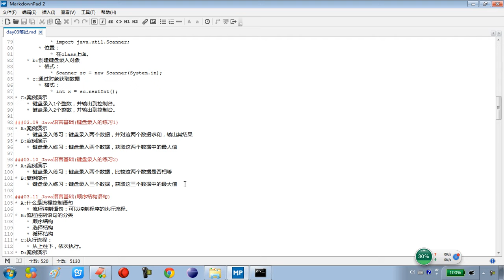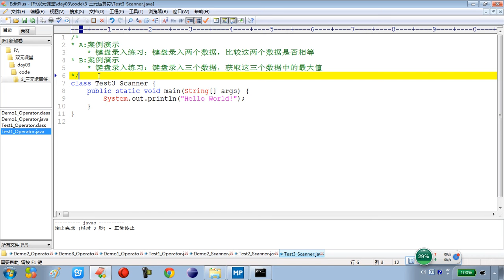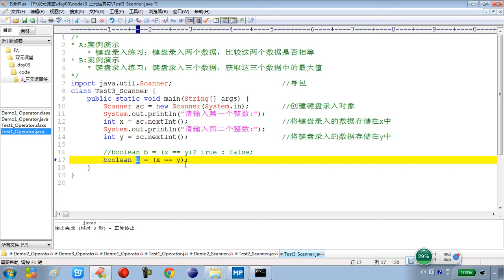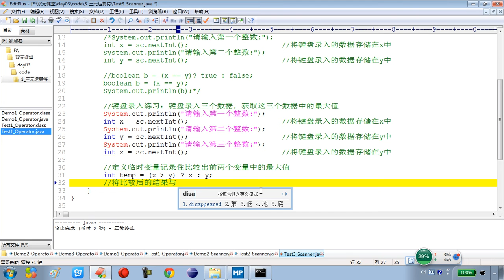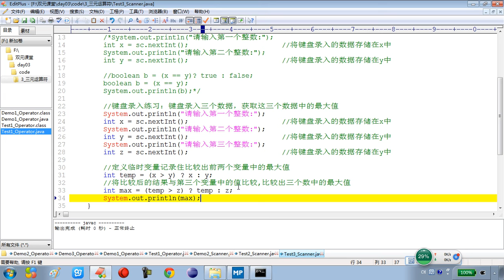03 10 Java语言基础键盘录入的练习2 rec